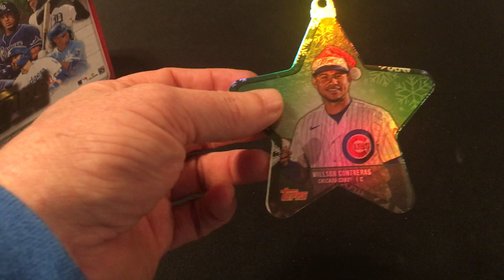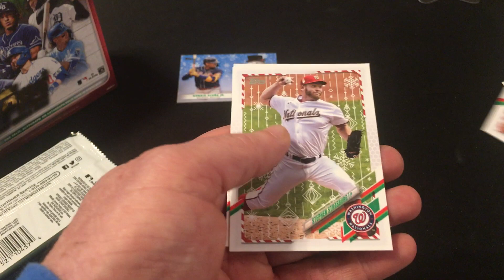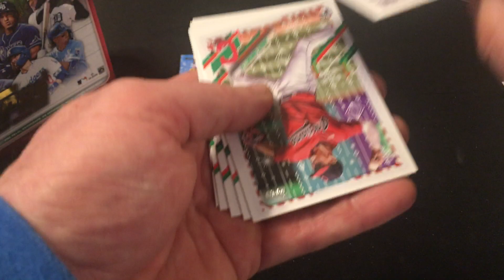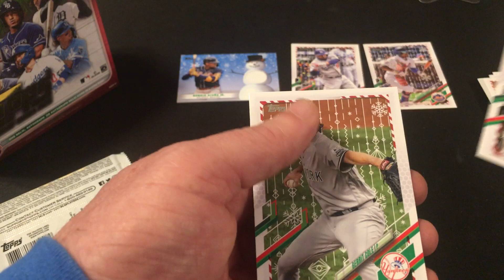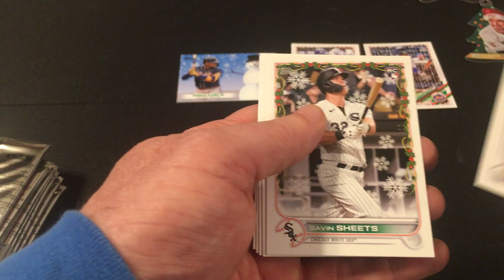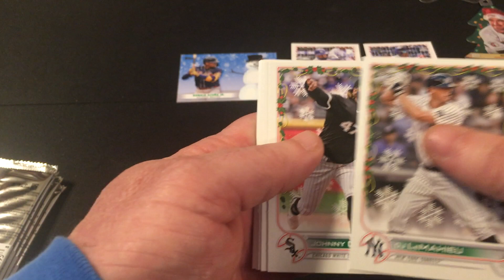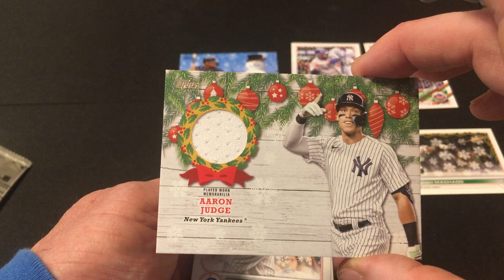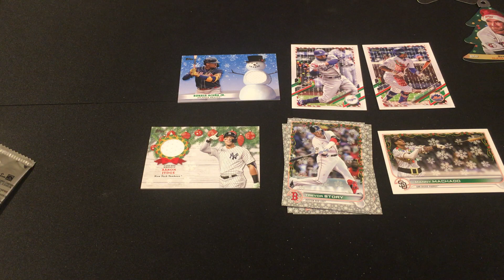Topps 2021 & 2022 Holiday Mega Boxes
Topps Holiday is always a cheap and fun rip.  I went back and found the missing SP...it was a Manny Machado Rare SP variation so hit both the Machado SP and rare variations.